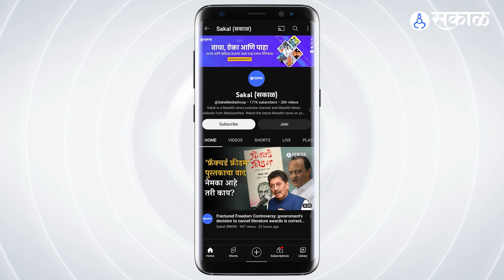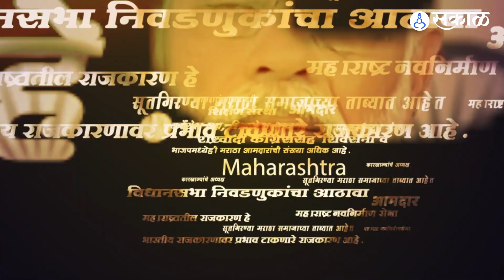Chitra Wagh यांची 'त्या' प्रकरणावरुन NCP Pune च्या कार्यकर्त्याला अटकेची मागणी | BJP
पुण्यात एक तरुणीला छेडछाड प्रकरणी भाजपा नेत्या चित्रा वाघ यांनी पुन्हा राष्ट्रवादीला सुनावलं आहे. यावेळी वाघ चांगल्याच संतापल्या.